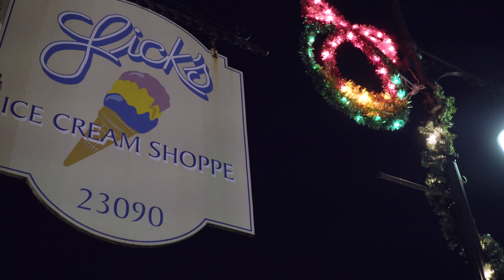Armada Holly Days Festival 4K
The Holly Day Festival in Armada, MI